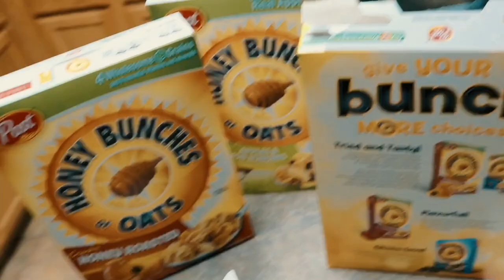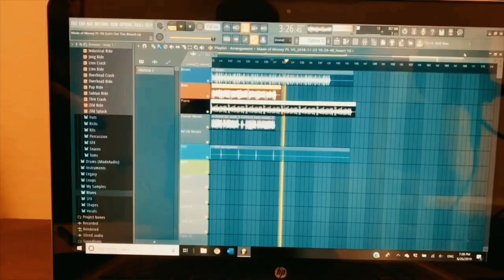Let's Get This Dough (OFFICIAL MUSIC VIDEO)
Album dropping July 31st